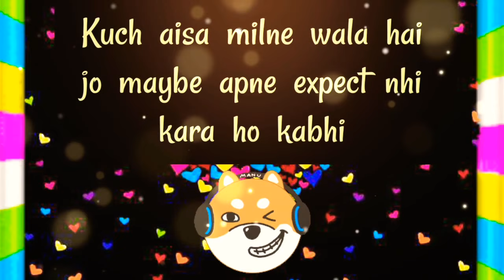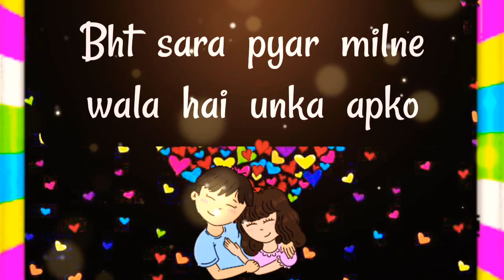choose one number | love quiz | love quiz game today | love quiz questions and answers